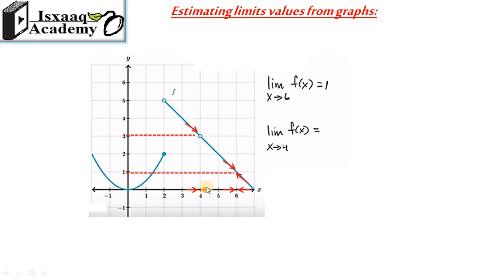04 Limits using graphs(Somali)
Estimating limit values from graphs